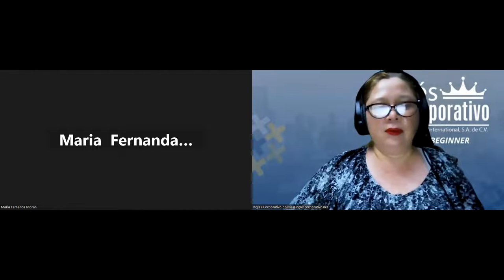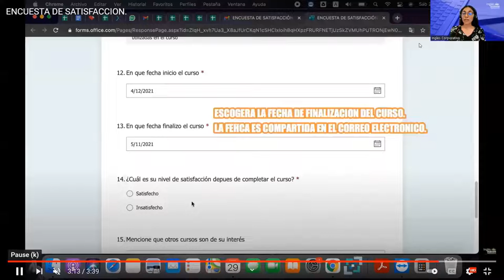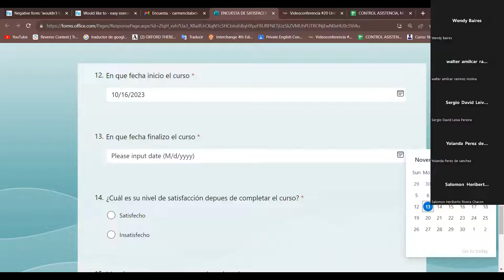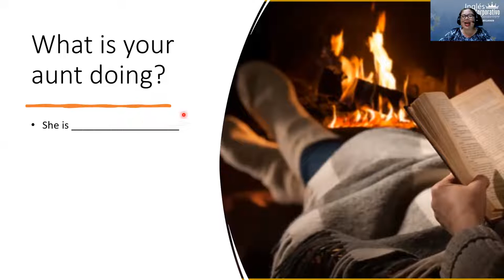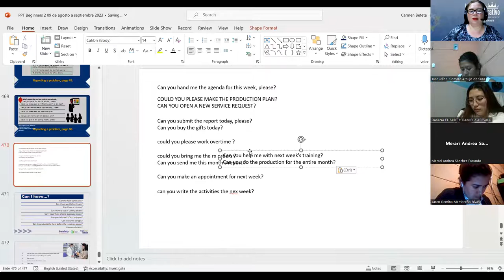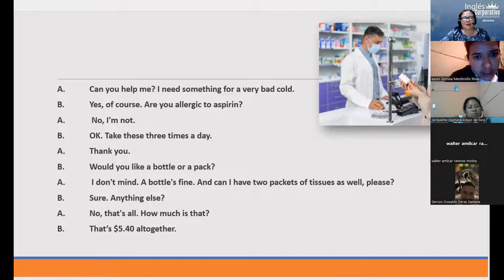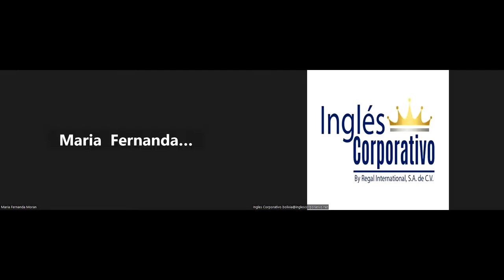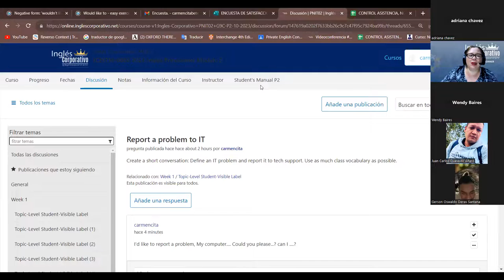Session 20-13-11-2023-IC29750-0002-2023-Beteta-Unit 4 Review and Practice